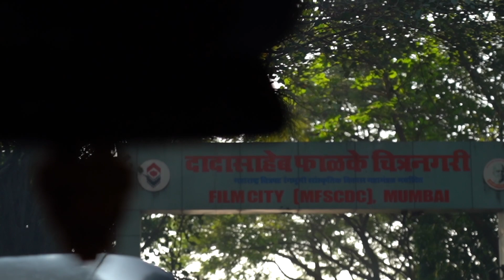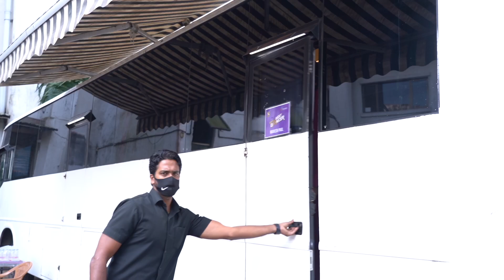Eating Malaika's Barfi! | India's Best Dancer | Vlog #1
Hey guys! Here's a glimpse of what my day is like shooting for India's Best Dancer! I'll be doing more videos like this and excited to share it with you!